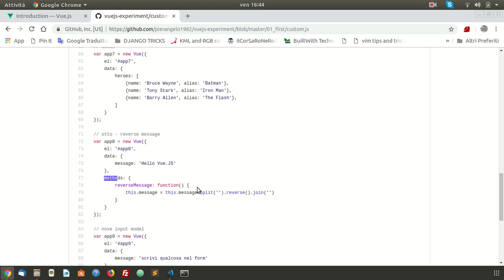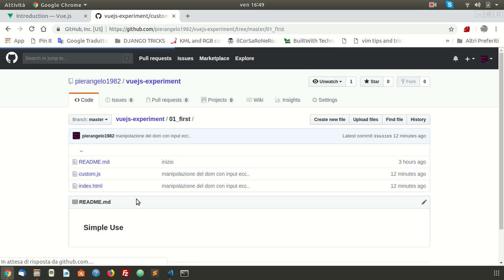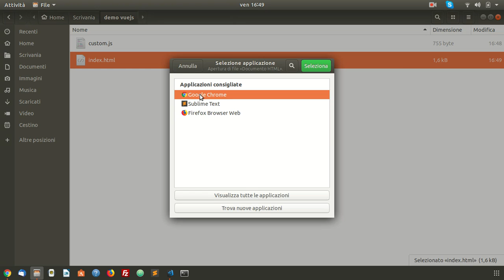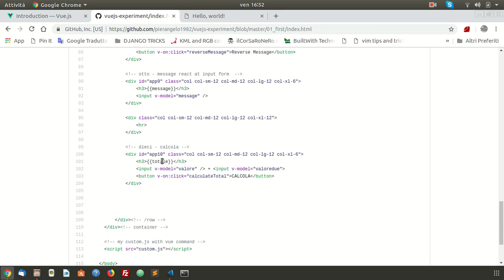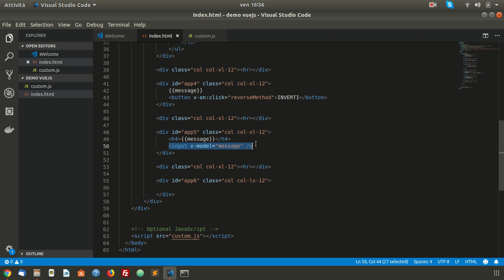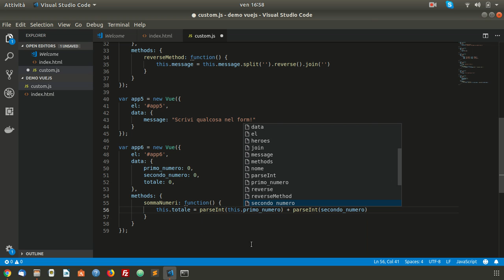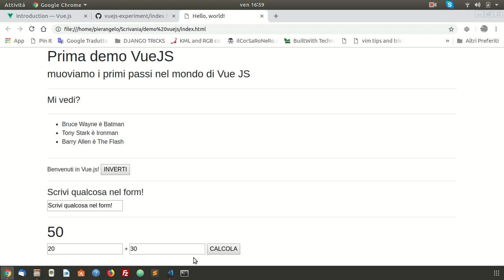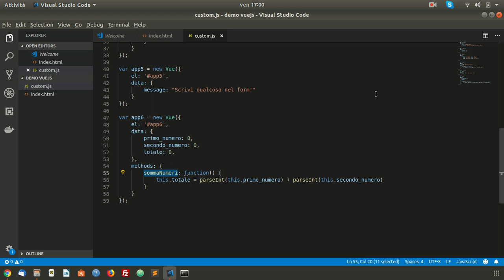introduzione a Vue.JS - parte 2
Manipolazione del DOM, tramite Handling e user input.